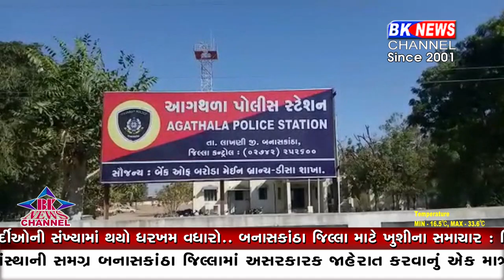મગફળીને દારૂ સાથે શુ છે કનેક્શન..!